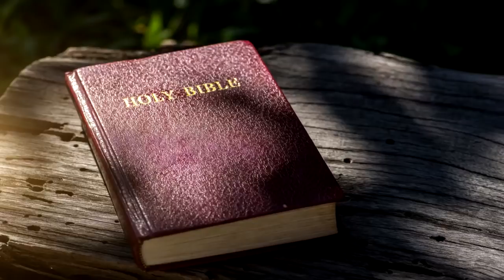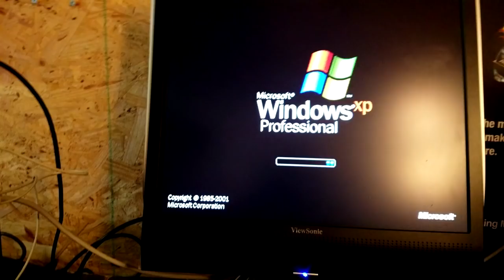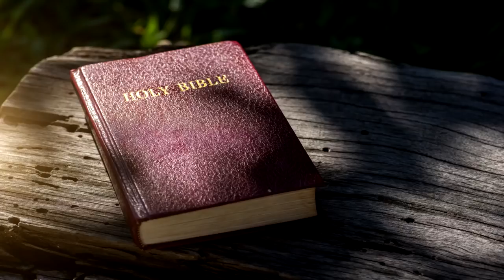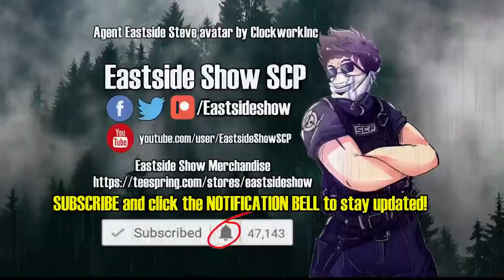SCP-5991 Jesus Yums Me - Swallowed by Jesus Christ: The Amusement Park Inside his belly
This SCP reading video covers scp 5991 "Jesus Yums Me". SCP-5991-1 is a entity who resembles Jesus Christ who will swallow people whole (vore) who consumed (eats) a bible, taking them inside its stomach. Inside SCP-5991-1's stomach is an amusepark full of gift shops and other curiosities!

Written by Westrin

Cantus Firmus Monks (Ambient music used in reading)